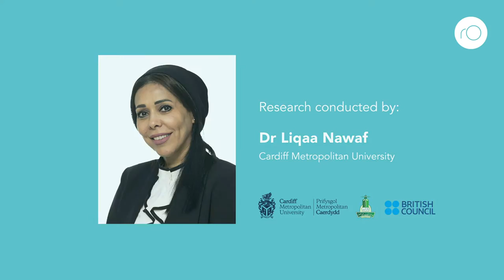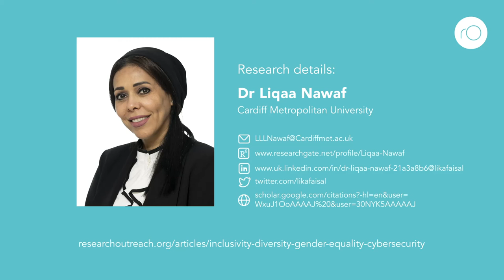How can we enhance inclusivity and gender equity in cybersecurity?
Cyberattacks pose constant threats that transcend borders. As such, a collaborative, international approach is required. Cybersecurity has historically been dominated by men. Dr Liqaa Nawaf and colleagues at Cardiff Metropolitan University, UK, with King Abdulaziz University, Saudi Arabia, have established a new, British Council-funded initiative to promote improved gender equality in this field.
Article
Additional Information
Meace, S., Carroll, F., Nawaf, L., & Alghazzawi, D. (2023). Discovering the opportunities for developing cybersecurity awareness in secondary education: a comparative study, wales vs. Saudi Arabia. In proceedings for the 17th annual International Conference of Education, Research and Innovation. INTED2023 Valencia - 6th, 7th, 8th of March, 2023